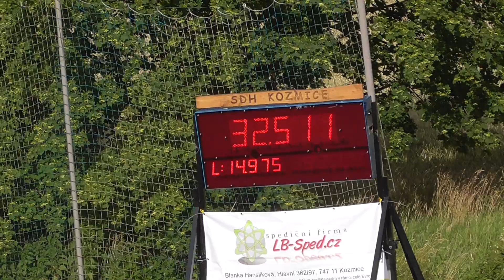SDH Kozmice (OP) - Becher Cup Kozmice - KozToš